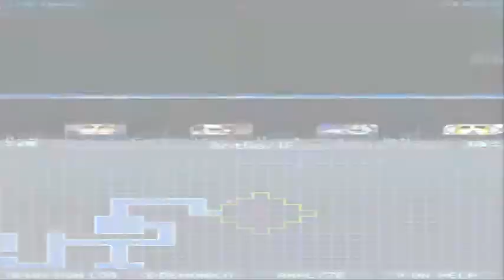Shin Megami Tensei: Strange Journey Playthrough #37 Alignment Lock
Pick wisely!

0:00 Start

1:24 Gore

5:25 Host a Demon in you?

5:48 Sing the eternal praise?

6:36 God or Human?

7:55 Gore leaves

12:21 Unlock D

16:30 Elevator

22:55 New area

31:49 Faerie land establishment V